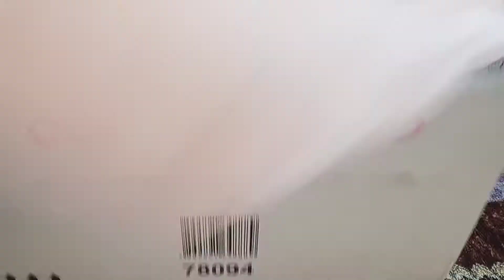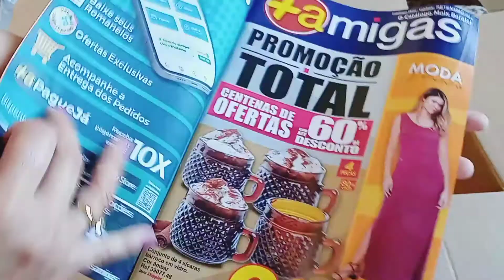CAIXA +AMIGAS CP JULHO 2021😍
Olá pessoal!Sejam bem vindos!

Não esqueçam:
🌸se inscrever
🌸curtir e comentar

Desde já o meu muito obrigado amores!

-Me sigam no insta,estou sempre por lá